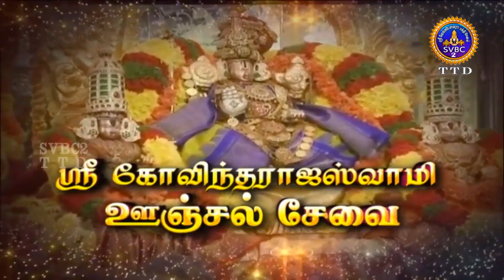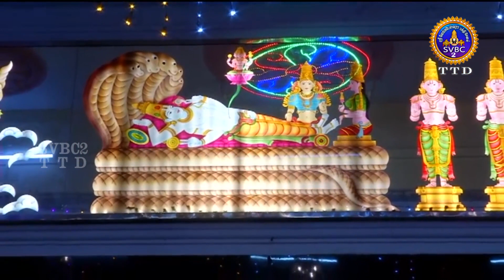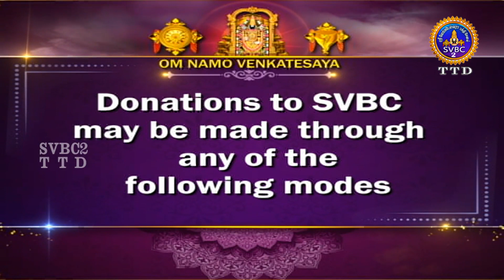Sri Govindarajaswamy vari || Unjalseva || Tirupati || SVBC2 TAMIL || 05-02-2023 || SVBC TTD